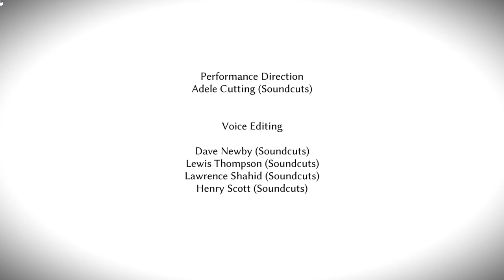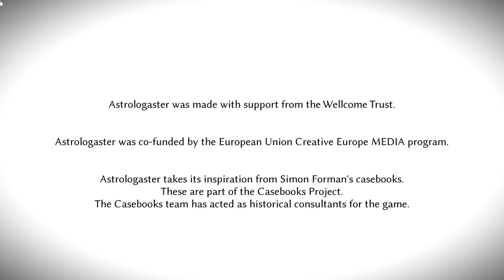Astrologaster - Episode 13 [Now the Play Is Done]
Astrologaster is a comedy game set in Shakespeare’s London. Play as 'Doctor' Simon Forman and treat his patients using astrology. A story-driven adventure based on a truly ridiculous story.

London, 1592. A great plague sweeps through the capital. When doctors flee the city in fear, a hero rises.  His name is Simon Forman, “Doctor” of Astrology, Astronomy and Physick. Not only does he have the power to cure the sick, he can find their lost pets and predict their futures! All by reading the movements of the stars.
But when the plague ends, Forman’s problems begin. The real doctors return to London and they will stop at nothing to bring him down...